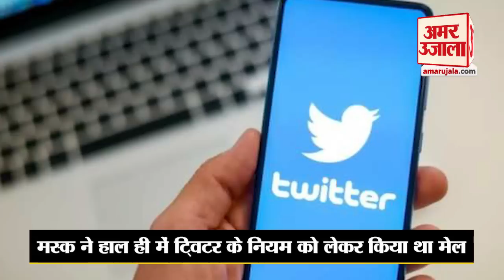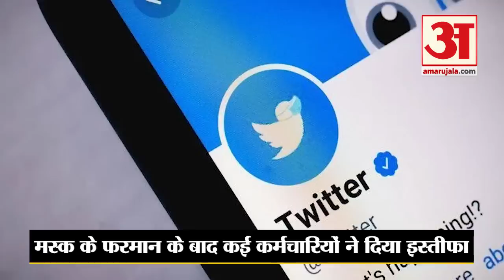Musk ने Twitter के कई ऑफिस किए बंद, कंपनी में लगी इस्तीफे की झड़ी | Elon Musk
ट्विटर में फिलहाल सबकुछ ठीक नहीं चल रहा है. ट्विटर के नए मालिक और दुनिया के सबसे अमीर शख्स एलन मस्क ने कंपनी में कई बदलाव किए हैं. अब ट्विटर ने कर्मचारियों से कहा है कि कंपनी के सभी ऑफिस अस्थायी रूप से बंद कर दिए गए हैं.

Musk ने Twitter के कई ऑफिस किए बंद, कंपनी में लगी इस्तीफे की झड़ी